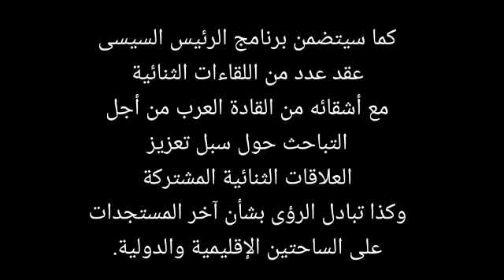الرئيس السيسى يصل إلي الجزائر للمشاركة في القمة العربية - الحادية والثلاثين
الرئيس عبد الفتاح السيسي يصل مطار هوارى بو مدين.. و"تبون" فى استقباله
وصل الرئيس عبد الفتاح السيسى إلى مطار هوارى بو مدين بالعاصمة الجزائر، حيث كان فى استقباله الرئيس الجزائرى عبد المجيد تبون
كان الرئيس عبد الفتاح السيسى، توجه صباح اليوم إلى الجزائر الشقيقة، للمشاركة فى القمة العربية الحادية والثلاثين، والتى ستعقد على مدار يومى الأول والثانى من نوفمبر بالعاصمة الجزائر.
وصرح السفير بسام راضى، المتحدث الرسمي باِسم رئاسة الجمهورية، بأن مشاركة الرئيس بالقمة العربية تأتى فى إطار حرص مصر على تدعيم أواصر علاقات التعاون والاخوة مع جميع الدول العربية الشقيقة، واستمراراً لدور مصر المحورى فى تعزيز جهود دفع آليات العمل المشترك لصالح الشعوب العربية كافة.
وأضاف المتحدث الرسمى، أن قمة الجزائر ستهدف إلى التشاور والتنسيق بين الدول العربية الشقيقة بشأن مساعي الحفاظ على أمن واستقرار المنطقة وتعزيز المصالح العربية، خاصةً في ظل التحديات القائمة المتعددة على المستويين الدولي والإقليمي، لاسيما نتيجة تبعات جائحة كورونا والأزمة الأوكرانية، وما فرضه ذلك من ضغوط مختلفة على الدول العربية.
كما سيتضمن برنامج الرئيس السيسى عقد عدد من اللقاءات الثنائية مع أشقائه من القادة العرب من أجل التباحث حول سبل تعزيز العلاقات الثنائية المشتركة، وكذا تبادل الرؤى بشأن آخر المستجدات على الساحتين الإقليمية والدولية.